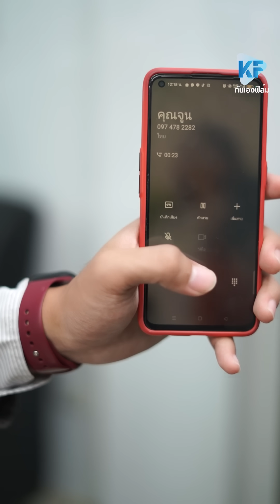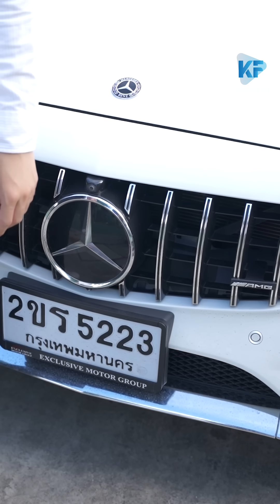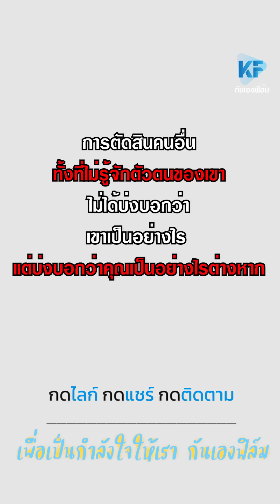ดูถูกอาชีพที่ด้อยกว่า